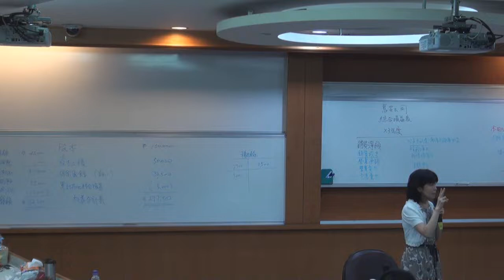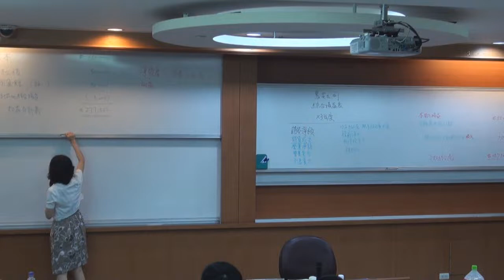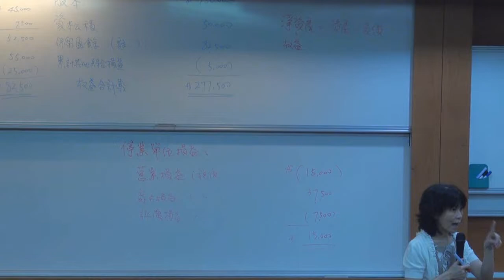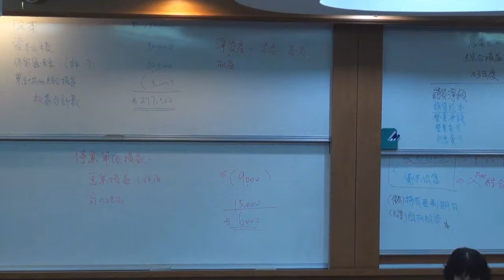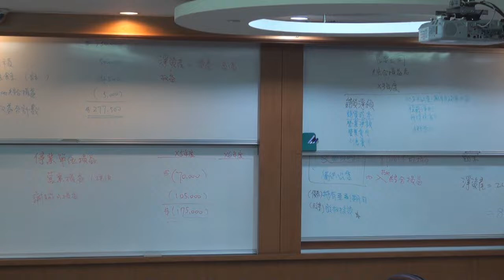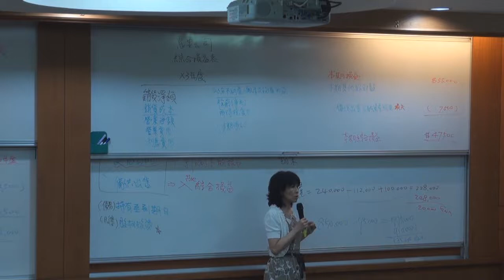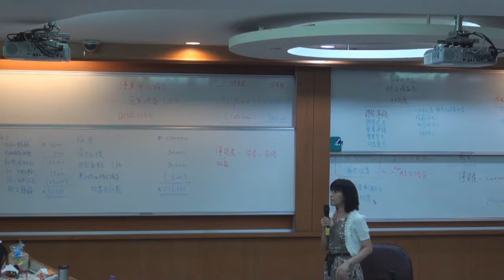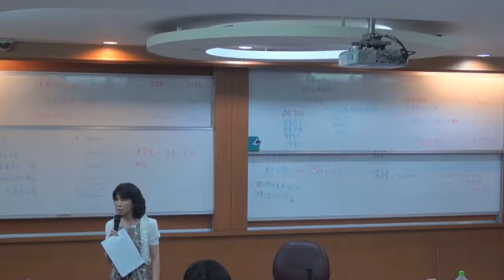中級會計學（一）103 2014 1001 4